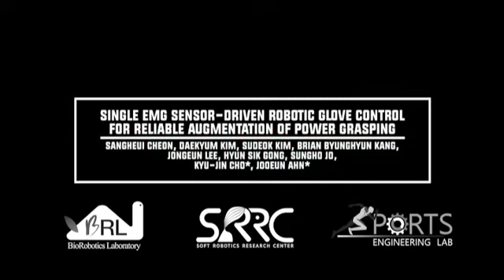Exo-Glove Power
Identifying power grasp intention with a single sEMG sensor for reliable robotic assistance, IEEE Transactions on Medical Robotics and Bionics, 3(1): 179-189, 2021